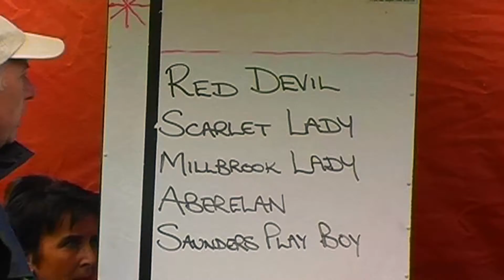Knighton Harness Races 2009 Baby Novice Race 3